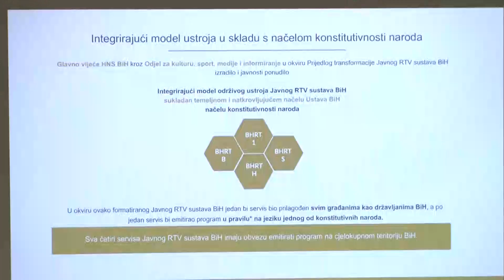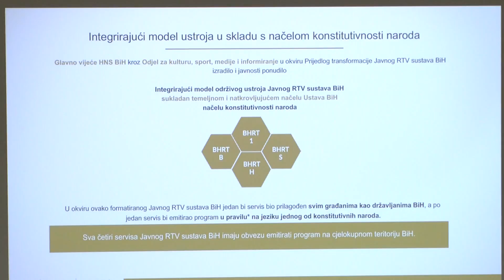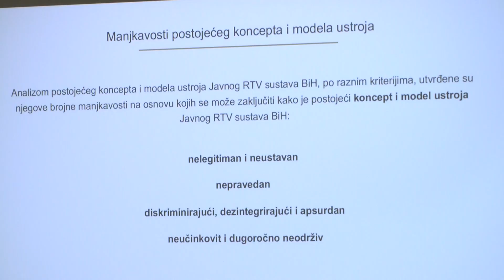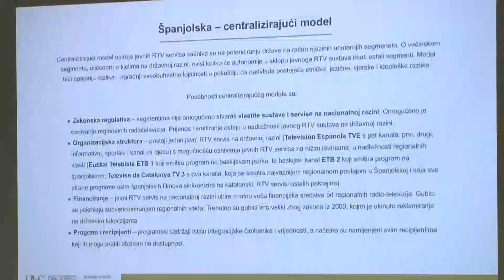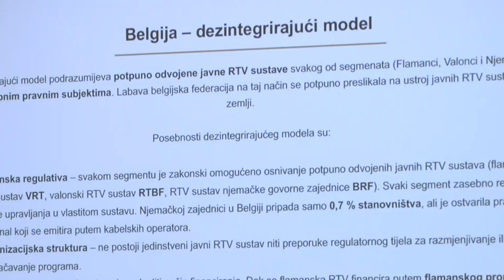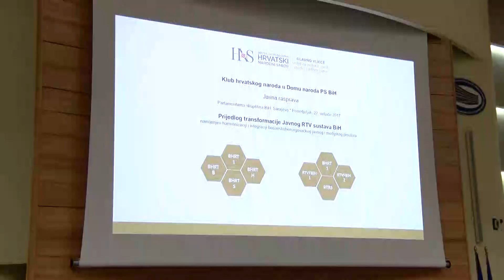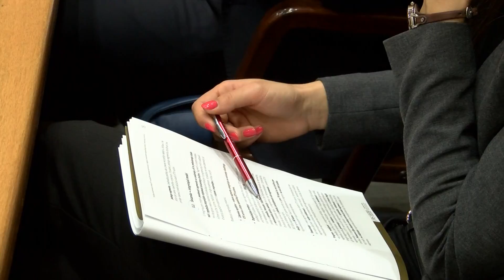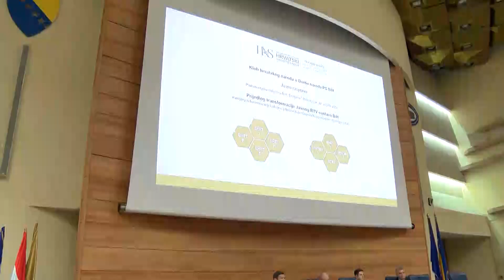NAŠA TV | RASPRAVA O USTROJU JAVNOG RTV SUSTAVA BIH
Javna rasprava o ustroju Javnog RTV sustava Bosne i Hercegovine u Parlamentarnoj skupštini BiH u Sarajevu održana 27. veljače 2017.